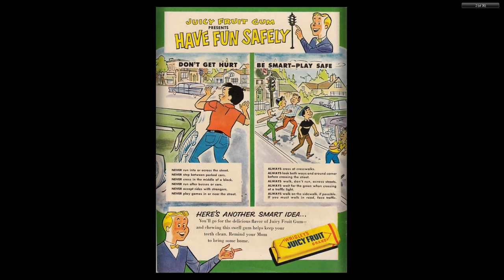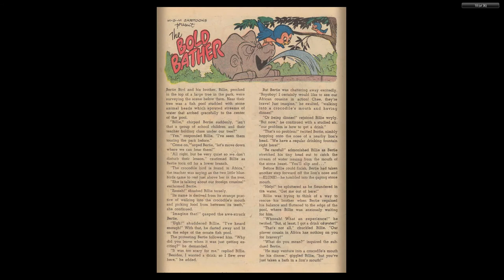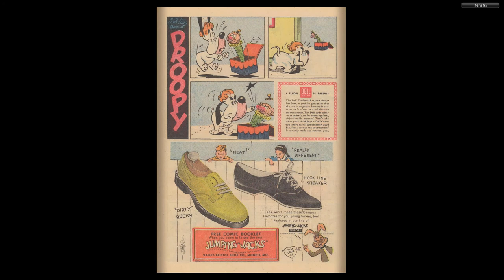Tom And Jerry 171 Dell 1958